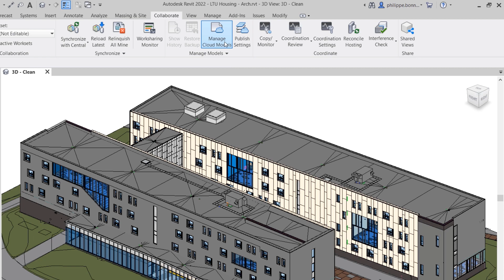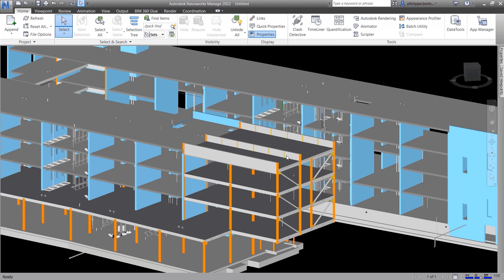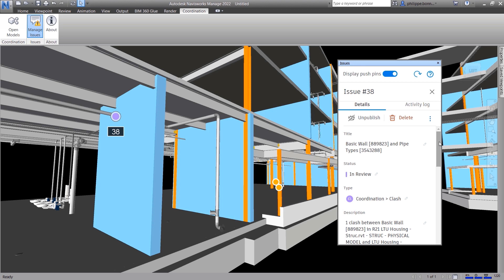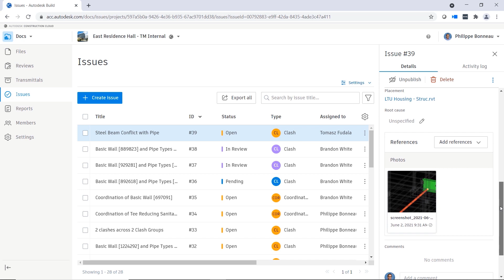Revit and Navisworks Issues Integration with the Autodesk Construction Cloud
The ability to seamlessly share issues between Autodesk Revit, Navisworks, and BIM Collaborate Pro (on the Autodesk Construction Cloud platform) enables the best features of these products to be used in tandem during the coordination stages of your projects, providing a single source of truth for your entire project team.

This video demonstrates this workflow using Revit 2022, Navisworks Manage 2022, and their corresponding add-ins for the Autodesk Construction Cloud.